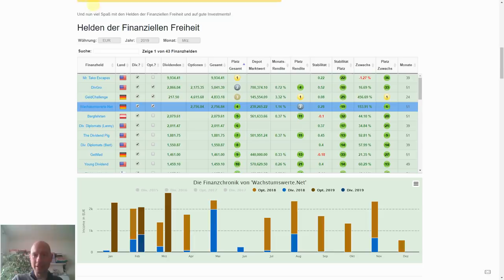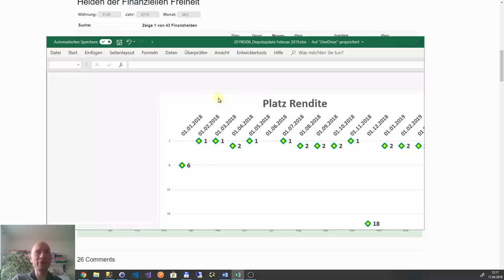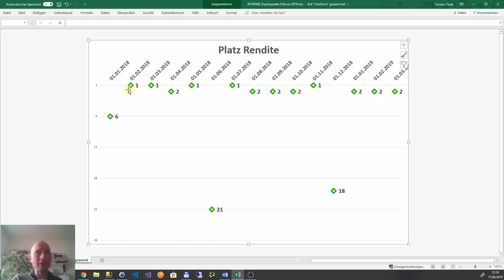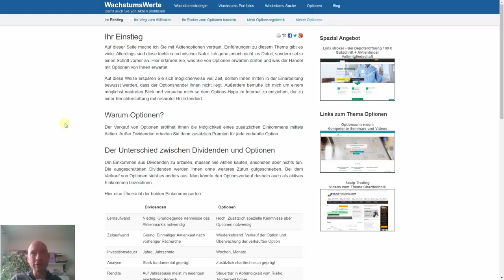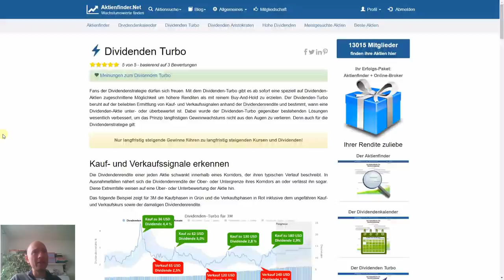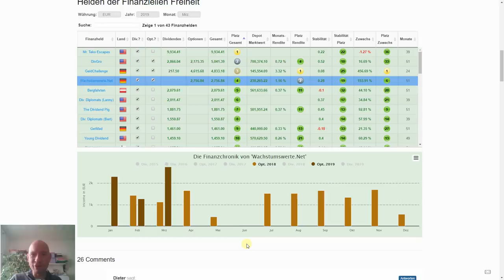1.000 Euro im Monat mit Optionen - Willst du das auch? 💰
1.000 Euro im Monat mit Aktien-Optionen nebenbei? Warum denn nicht? Bei mir scheint ja zu funktionieren. Der Eindruck leichten Geldes mag entstehen, wenn man meine monatlichen Depotupdates verfolgt. Jedenfalls lassen in den letzten Wochen und Monaten häufig gestellte Fragen zum Optionshandel diesen Schluss zu. Um die rosaraten Brille abzustreifen, gehe ich in diesem Video auf die Schattenseiten des Optionshandels ein. Im Anschluss kann jeder für sich klären, ob der Optionshandel für ihn in Frage kommt.

▬ Options-Links ▬▬▬▬▬▬▬▬▬▬▬

👍Helden der Finanziellen Freiheit: https://